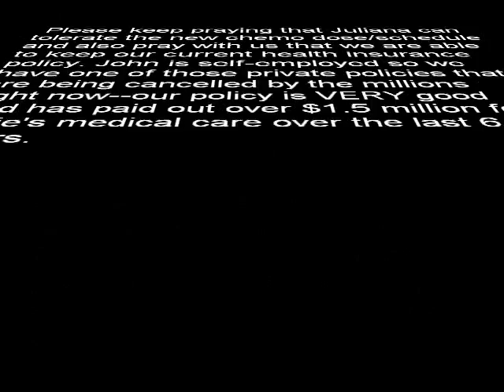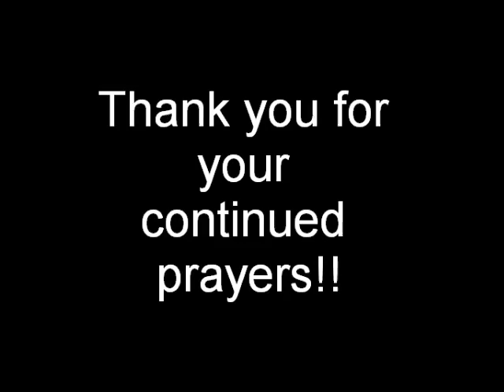Juliana Carver (Pumpkins, Candy & the Battle) Oct 27-Nov 6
From my wife: "Juliana had an exam and blood counts at the hospital this morning. Her ANC was good (for a cancer patient), her hemoglobin is slowing falling (she'll probably need another blood transfusion the week after next) and her platelet count is a little low, but the same as last week. Her oncologist decided to give her a 60% dose of IV chemo today (she's still taking daily oral chemo) and to try to give another 60% dose of IV chemo on November 20th. If she can tolerate the 60% dose every other week without her ANC dropping too low, he's going to slowly increase the dose. I'll also be scheduling CT scans of her chest and abdomen in the next week or two.

Julie is feeling good right now--she's upstairs having a Nerf gun battle with her brother and sisters. She also had fun trick-or-treating last week and got lots of candy.

Please keep praying that Juliana can tolerate the new chemo dose/schedule and also pray with us that we are able to keep our current health insurance policy. John is self-employed so we have one of those private policies that are being cancelled by the millions right now--our policy is VERY good and has paid out over $1.5 million for Julie's medical care over the last 6 1/2 years."